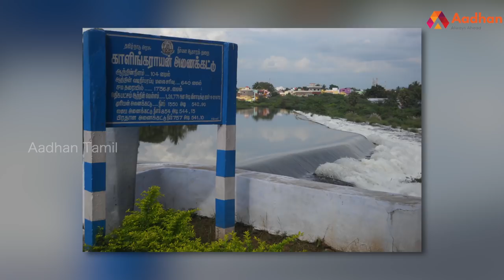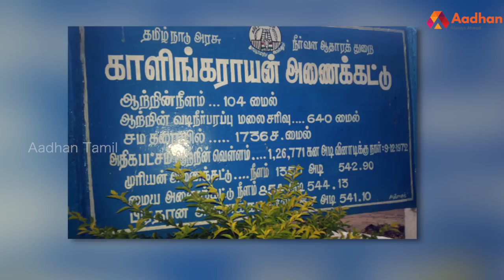காளிங்கராயனின் தியாக வரலாறு | தெரிந்து கொள்வோம் | Episode 27